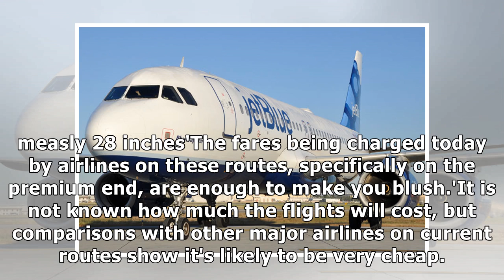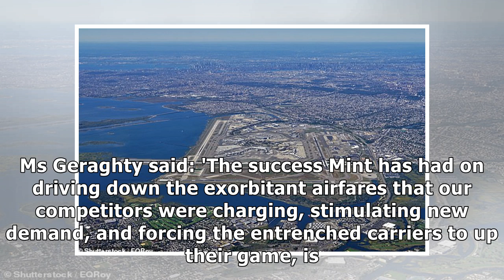JetBlue announces London-US East Coast route